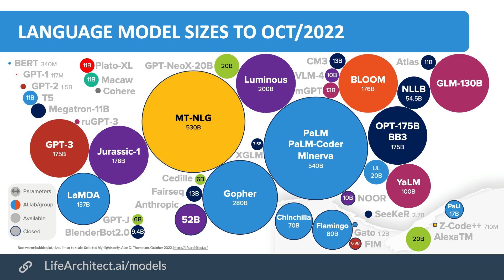Devoxx Belgium 2022 Trailer... See you soon!